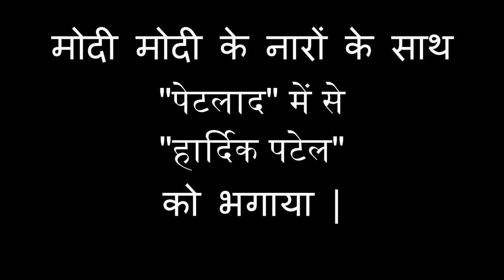Latest News - मोदी मोदी के नारों के साथ पेटलाद में से हार्दिक पटेल को भगाया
मोदी मोदी के नारों के साथ पेटलाद में से हार्दिक पटेल को भगाया |

With Modi's slogans, Hardik Patel was freed from Petlad

મોદી મોદી ના નારા સાથે પેટલાદ માંથી હાર્દિક પટેલ ને ભગાવીયો.